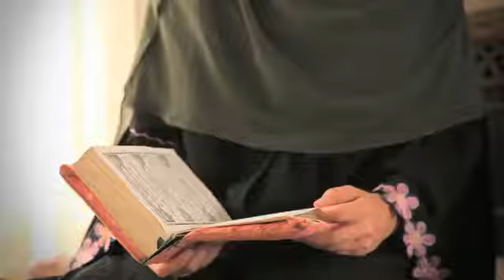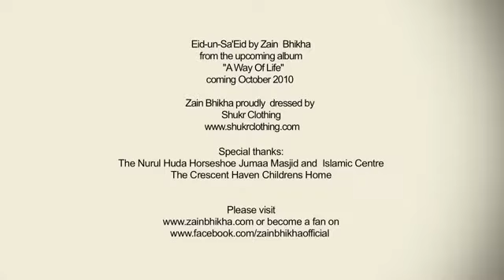Eidun Said _ Zain Bhikha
Nasheed Eidun Said by Zain Bhi6kha